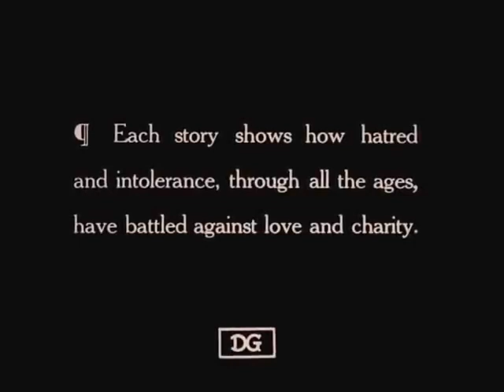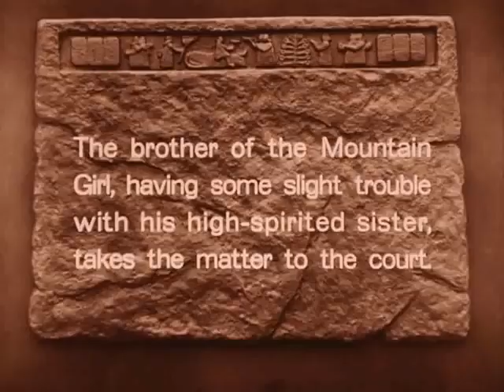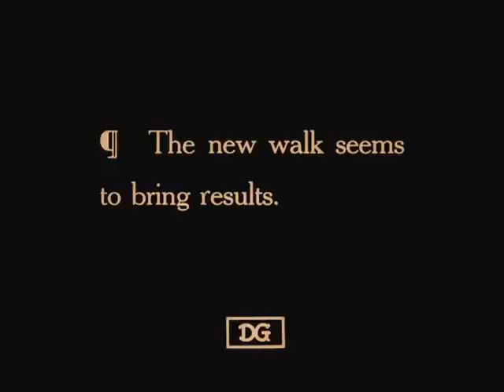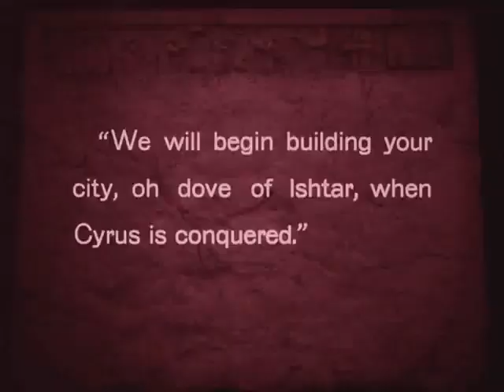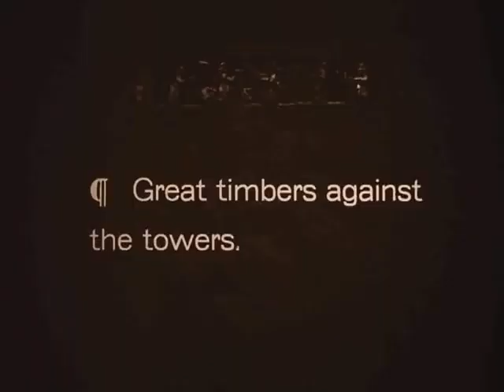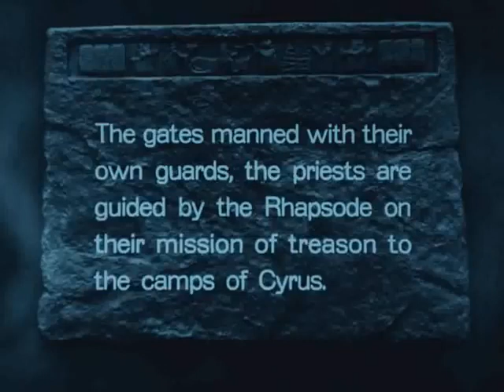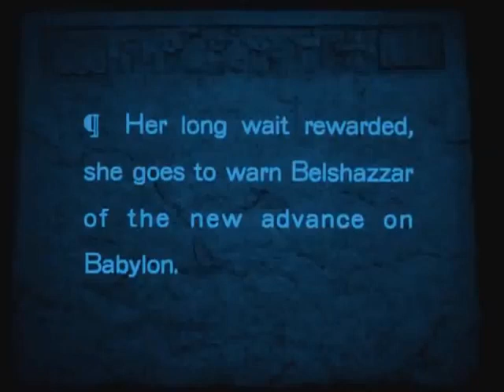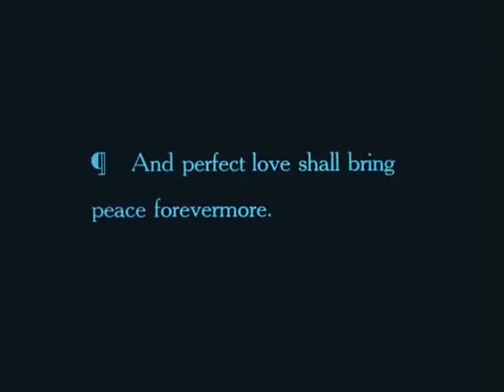Intolerance 1916 Triangle Distributing Corporation American Silent Film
Regarded as one of the most influential films of the silent era (though it received mixed reviews at the time), the three-and-a-half-hour epic intercuts four parallel storylines, each separated by several centuries: first, a contemporary melodrama of crime and redemption; second, a Judean story: Christ's mission and death; third, a French story: the events surrounding the St. Bartholomew's Day massacre of 1572; and fourth, a Babylonian story: the fall of the Babylonian Empire to Persia in 539 BC. Each story had its own distinctive color tint in the original print, but not in the currently available versions. The scenes are linked by shots of a figure representing Eternal Motherhood, rocking a cradle.

Storylines:
The film consists of four distinct, but parallel, stories—intercut with increasing frequency as the film builds to a climax—that demonstrate humankind's persistent intolerance throughout the ages. The timeline covers approximately 2,500 years.

Cast:
Lillian Gish as The Eternal Motherhood

The American "Modern" story
Mae Marsh as The Dear One
Robert Harron as The Boy, a worker at Jenkins Mill
Fred Turner as The Dear One's father, a worker at the Jenkins Mill
Miriam Cooper as The Friendless One
Walter Long as Musketeer of the Slums
Tom Wilson as The Kindly Officer/Heart
Vera Lewis as Miss Mary T. Jenkins
Sam De Grasse as Mr. Arthur Jenkins, mill boss
Lloyd Ingraham as The Judge
Ralph Lewis as The Governor
A. W. McClure as Prison Father Fathley
Max Davidson as tenement neighbor of Dear One

Renaissance "French" story (1572)
Margery Wilson as Brown Eyes
Eugene Pallette as Prosper Latour
Spottiswoode Aitken as Brown Eyes' father
Ruth Handforth as Brown Eyes' mother
Allan Sears as The Mercenary Soldier
Josephine Crowell as Catherine de Medici, the Queen-mother
Frank Bennett as Charles IX of France
Maxfield Stanley as Prince Henry of France
Joseph Henabery as Admiral Coligny
Constance Talmadge as Princess Marguerite of Valois (first role in film)
W. E. Lawrence as Henry of Navarre

Ancient "Babylonian" story
Constance Talmadge as The Mountain Girl (second role in film)
Elmer Clifton as The Rhapsode, a warrior-singer
Alfred Paget as Prince Belshazzar
Seena Owen as The Princess Beloved, favorite of Belshazzar
Tully Marshall as High Priest of Bel-Marduk
George Siegmann as Cyrus the Great
Carl Stockdale as King Nabonidus, father of Belshazzar
Elmo Lincoln as The Mighty Man of Valor, guard to Belshazzar
Frank Brownlee as The Mountain Girl's brother
The Ruth St. Denis Dancers as Dancing girls

The Biblical "Judean" story
Howard Gaye as The Nazarene
Lillian Langdon as Mary, the Mother
Bessie Love as The Bride
George Walsh as The Bridegroom

Cameo appearances/small roles
Mary Alden
Frank Borzage
Tod Browning (Crook)
Frank Campeau
Jewel Carmen
Constance Collier
Donald Crisp
Carol Dempster
Douglas Fairbanks (Drunken Soldier with monkey)
Mildred Harris (Favorite of the harem)
Dell Henderson
Harold Lockwood
Wilfred Lucas
Francis McDonald
Owen Moore
Carmel Myers
Wallace Reid
Eve Southern
Pauline Starke
Erich von Stroheim (Second Pharisee)
Madame Sul-Te-Wan
Natalie Talmadge
Ethel Grey Terry
Herbert Beerbohm Tree
King Vidor